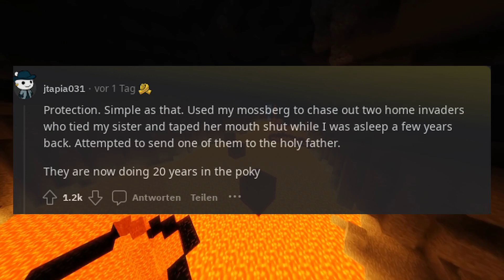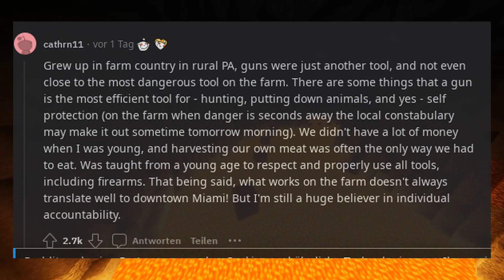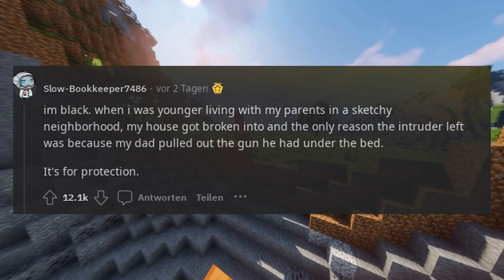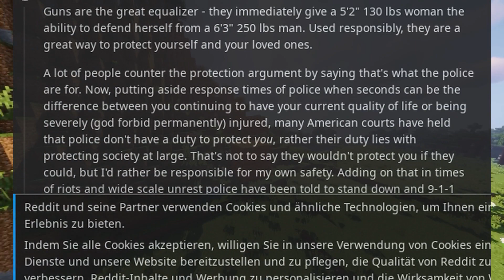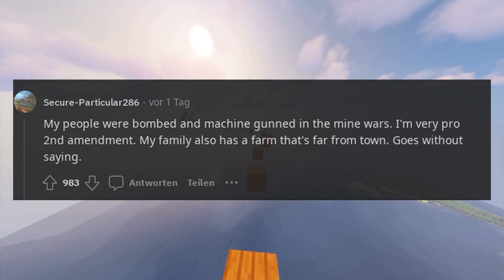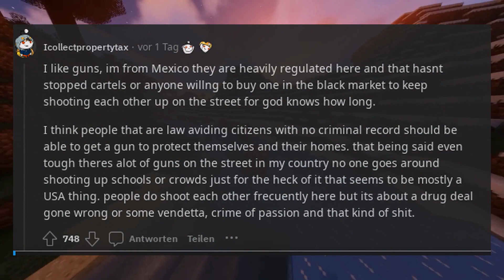People who are pro gun, why